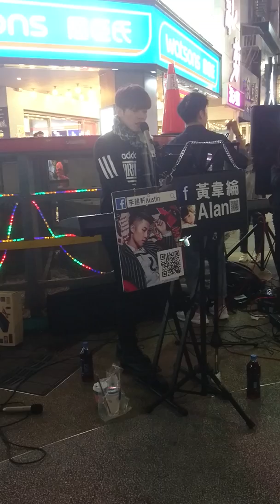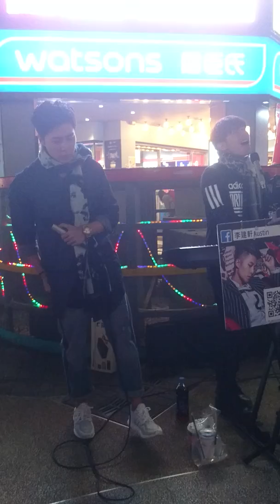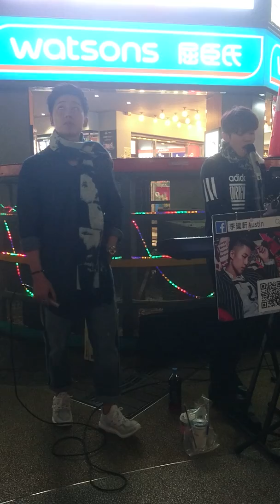可惜沒如果 李建軒 Austin & 黃韋綸 Alan 西門町 2016.11.25